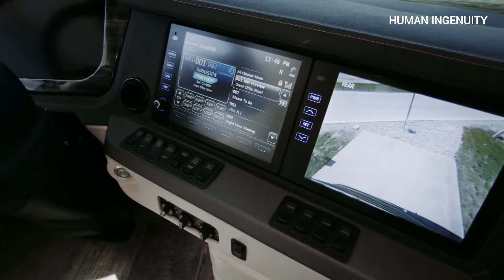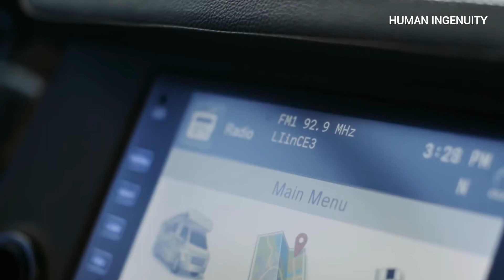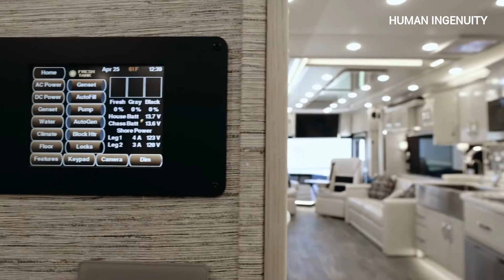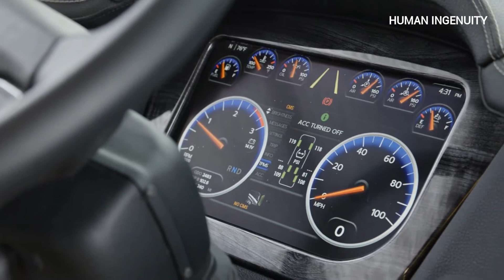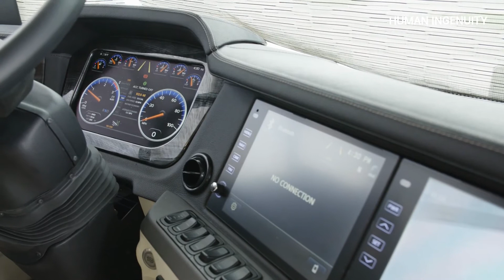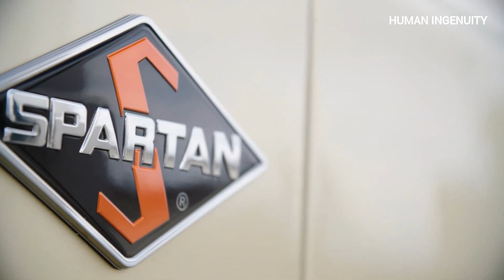THE MOST LUXURIOUS COACHES AND MOTORHOMES IN THE WORLD. INCREDIBLE CREATIVITY AND LUXURY. MUST SEE.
For your entertainment, we present to you; THE MOST LUXURIOUS COACHES AND MOTORHOMES IN THE WORLD. INCREDIBLE CREATIVITY AND LUXURY.  MUST SEE.
Just seat back and relax. Enjoy the show...
Here on the Human Ingenuity channel, I’ll show you some of the most amazing futuristic and smart tech gadgets ever invented. These ingenious creative inventions are within the human spirit of innovation.
I'll also ocassionally feature some human creativity in terms of constructions, creative comedies and so on just for your entertainment.